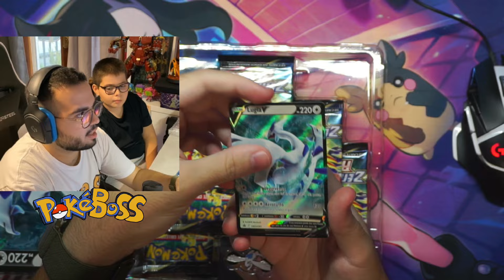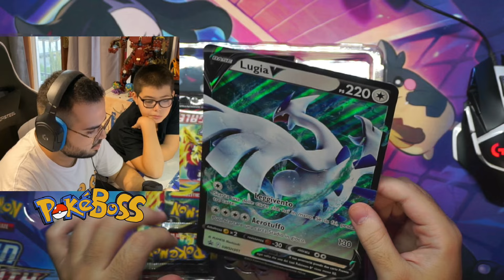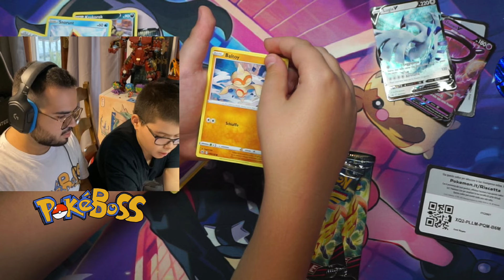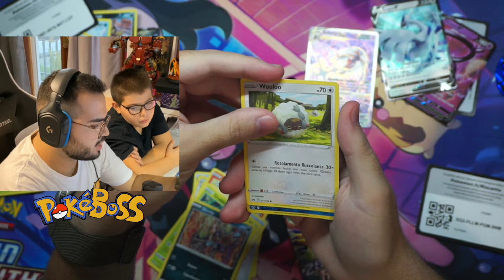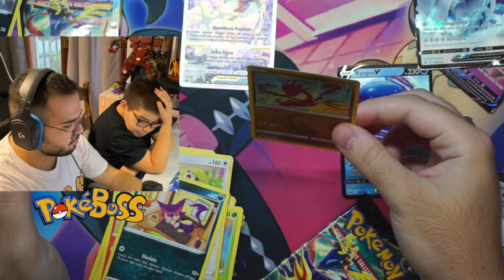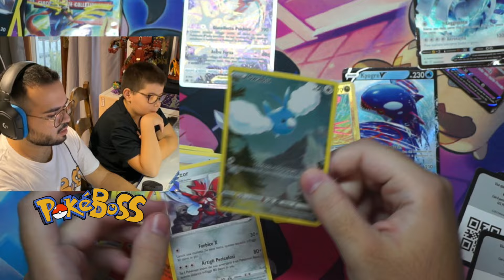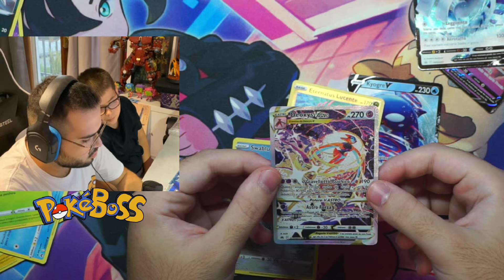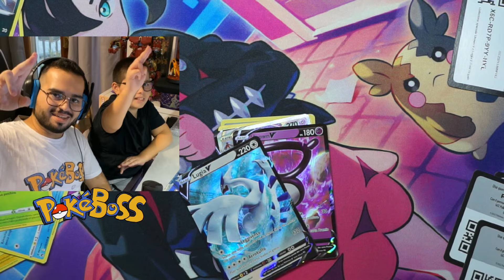*SPACCHETTIAMO ZENIT REGALE a NOVEMBRE - LA CACCIA POKÉMON HA DATO I SUOI FRUTTI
Se il video ti è piaciuto metti un bel like e un commento.
Mi raccomando continua a seguirci per non perdere altri contenuti a tema Pokémon e tanto altro!

🔥Ecco il nostro STORE!!

🤩Link al mio account VINTED dove acquistare mistery box e tanti altri prodotti a tema POKÉMON

💥 Ragazzi unitevi al nostro nuovo fantastico gruppo telegram di PokéBoss, per farlo ti bastera cliccare il link qui sotto 👇

Unisciti al nostro gruppo discord dove poter parlare-giocare insieme e mandarci foto delle vostre collezioni.

Il nostro instagram dove spesso annunciamo Live e pubblichiamo contenuti inediti.

Il mio Twitch dove spesso sono in live!